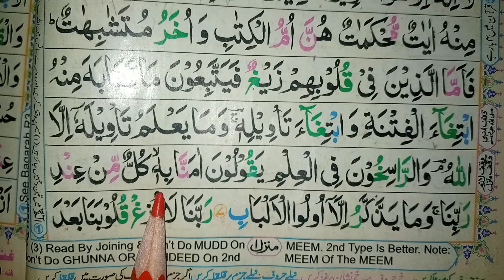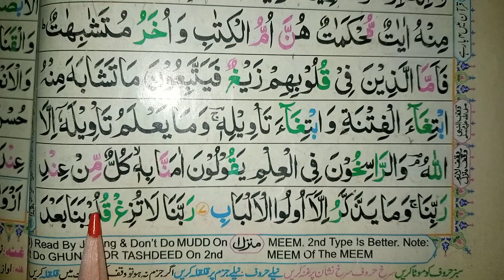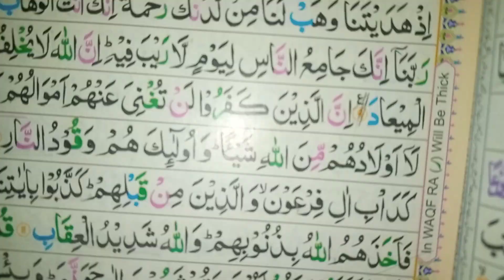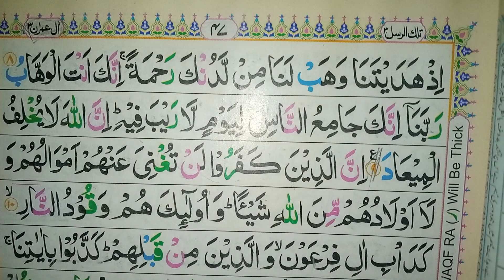Lecture 300 || Tajweed E Quran || سورۃآل 8عمران || آیت نمبر